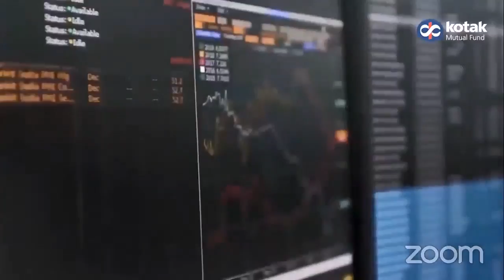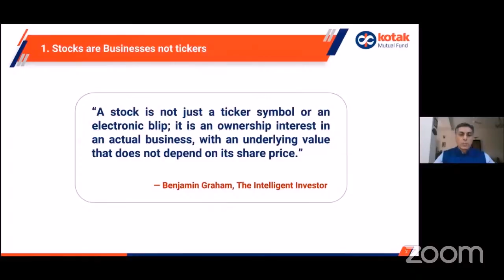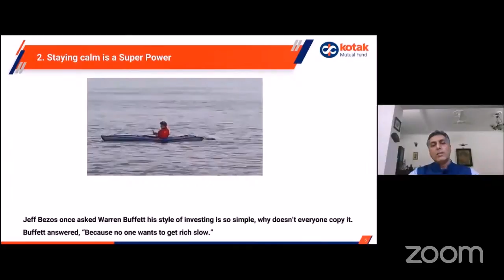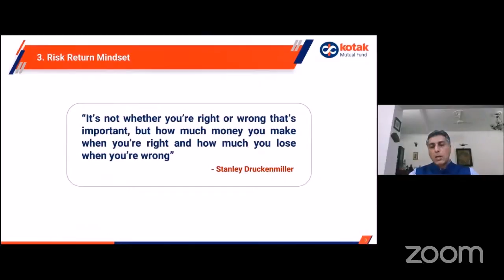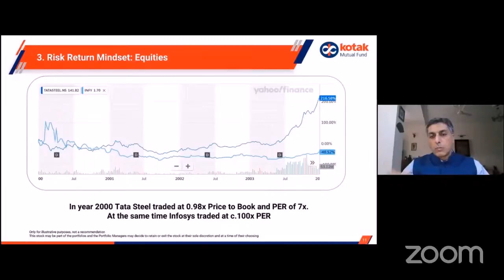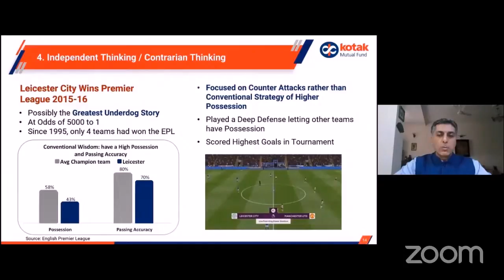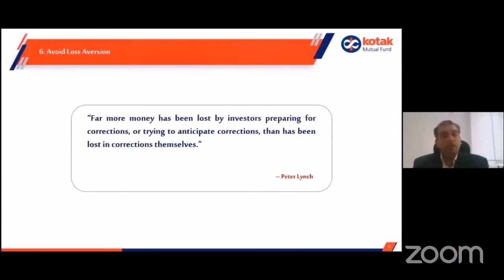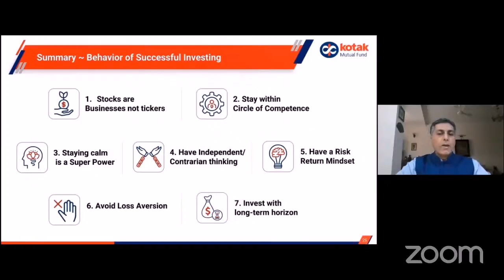Equity Colloquium (Hindi) - July 2021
Equity Colloquium gives perspective on the process behind generating returns in Equity funds and gives a detailed view on specific sectors by the experts.